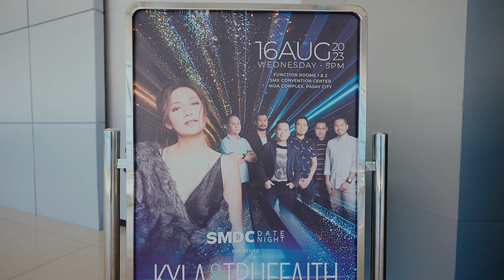Good Times with the Good Guys | SMDC Date Night with Kyla and Truefaith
Guests enjoyed good times and even greater deals as the R&B Queen, Kyla, and Truefaith gave a concert experience to remember last August 16 at the SMDCDateNight at SMX Convention Center, Pasay City.